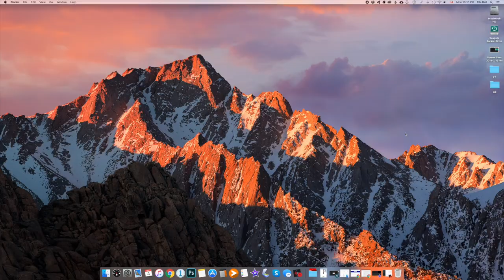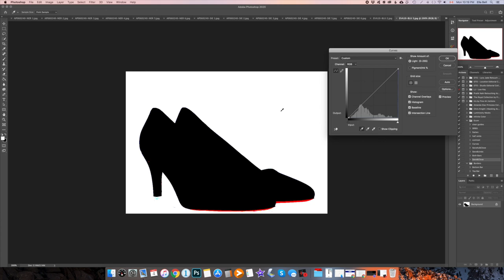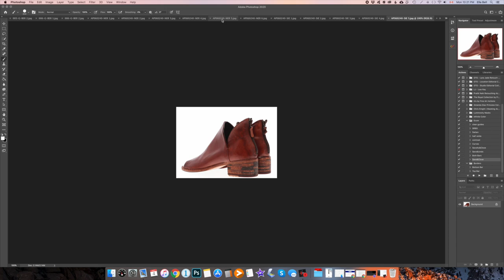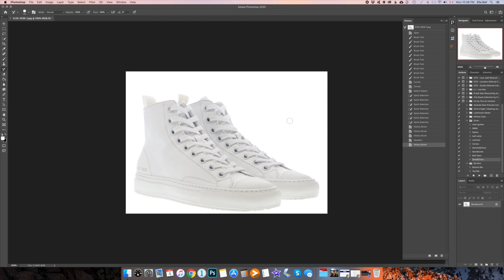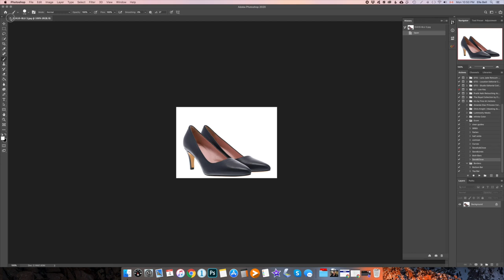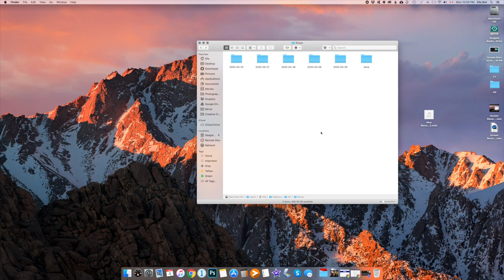How to confirm a white background for E-commerce Photography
It's Monday night and I'm bored of watching TV and I've had a few glasses of wine so I thought hell ya let's make a video. You're welcome.
Like this video if you're also going a bit nuts working from home during quarantine.

New episodes every second Thursday.